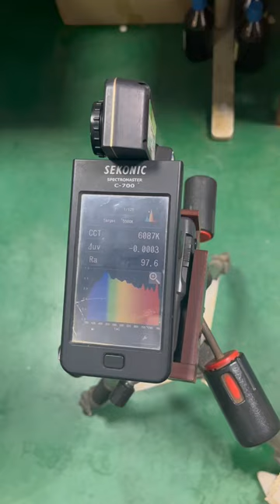test CCT of a xenon flash lamp for photography device from China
Xenon flash tubes emit a high intensity light ideal for a broad range of applications:
Photographic : Both amateur and professional equipment
Traffic : Warning beacons for traffic control, aircraft, marine craft, emergency vehicles, airport runways and railroads.
Industry : Stroboscopic applications such as automotive timing lights, dynamic balancing machines, high speed photo copiers and typesetting.
Publicity: Strobes for window displays, psychedelic lighting.
Science: Stroboscopic applications, laser pumping, colorimetry .
Medical: Endoscopic applications.